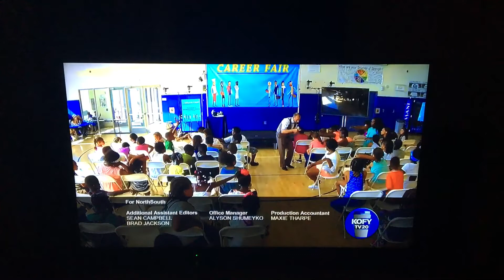Trifecta Entertainment & Media (2016/2021) HD!!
Taken From” a KOFY-TV” Airing of “Impractical Jokers” at 4:28 AM PST!! Today!!